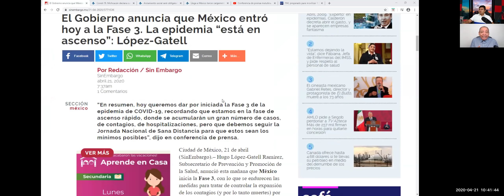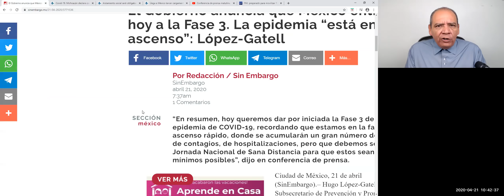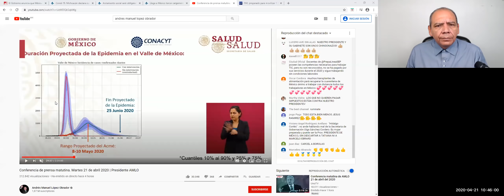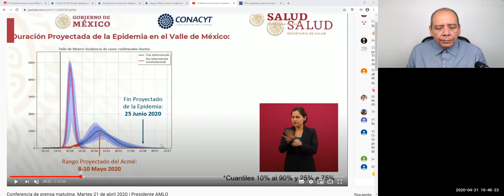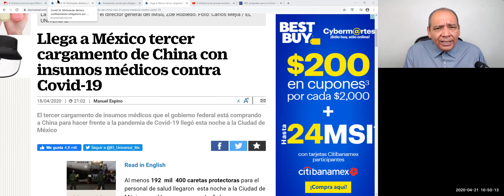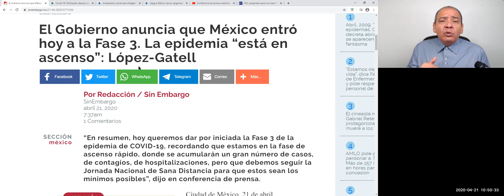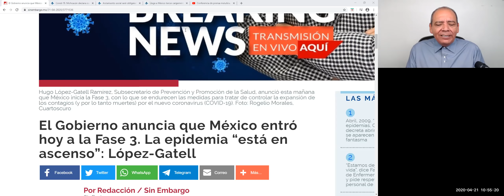LA VERDAD SOBRE LA FASE 3[TELEVISA OCULTARÁ ESTO]AMLO Y GATELL LO HACEN DE NUEVO,MIRALO ANTES QUE...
el doctor hugo lopez gatell anuncia la fase 3 en la conferencia matutina amlo en vivo,